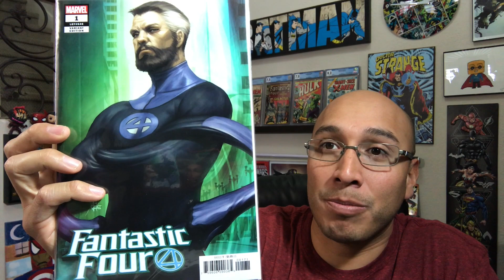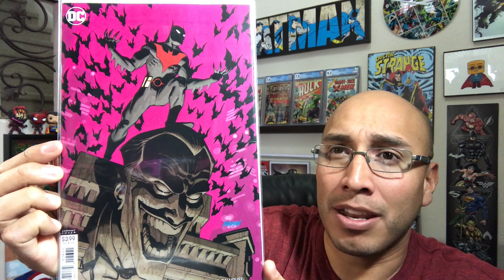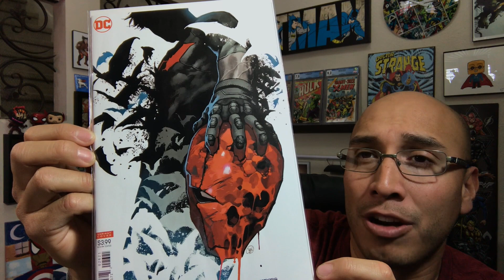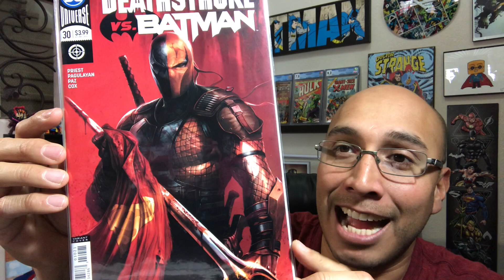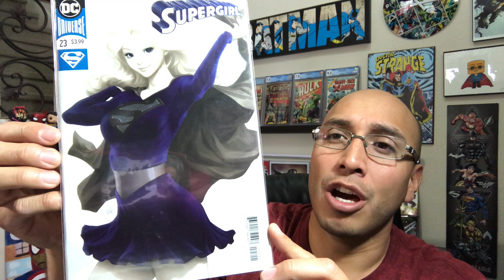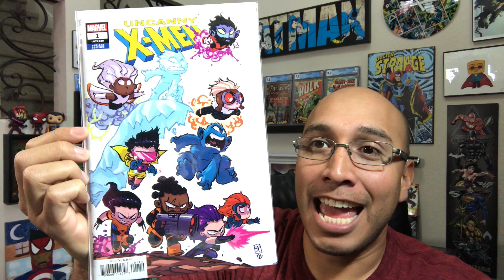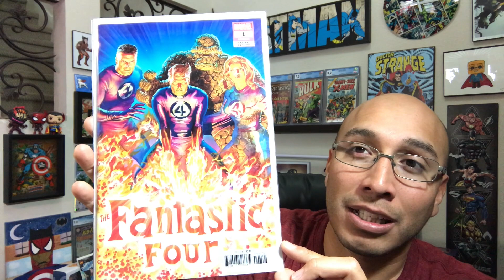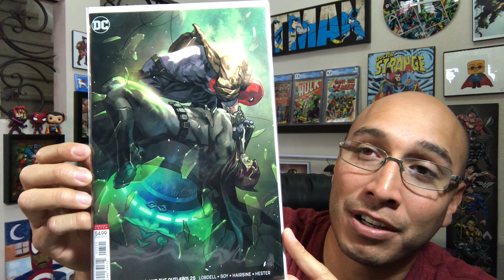My Top 25 Comic Book Covers of 2018! Let's Talk Tony Sander's 250 Sub Contest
Okay so I totally messed up on those numbers LOL...but regardless, what do you think about these gorgeous covers?!

Thanks!